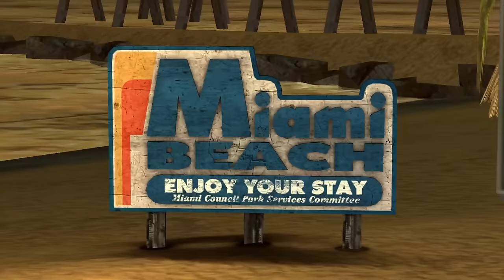Playing NBA 2K7 MyCareer Mode 17 YEARS LATER…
I played NBA 2K7 MyCareer Mode 17 YEARS LATER

NBA 2K7 Released in North America on September 26th 2006 for the Playstation 2, 3, Xbox and Xbox 360.